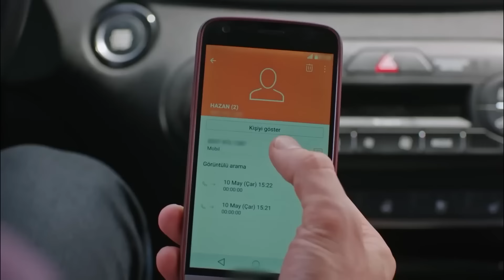فضیله خانم وبناتها - داستان عشق هازان و سینان #11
نمی‌خواهم بروی - داستان عشق هازان و سینان #11

بازیگران:
فاضله چمکیران: نازان کسال
هازان چمکیران: دنیز بایسال
عجه چمکیران: آفرا ساراچولو
حاضیم اگمن: ماهیر گونشیرای
گوزیده اگمن: گولسن تونجر
یاغیز اگمن: چاغلار ارتوغرول
سینان اگمن: آلپ ناوروز
گوکهان اگمن: تولگا گولچه
یاسمین اگمن: هازال تورسان
سلین اگمن: اجم بالتاچی

تولید: فیلم آوشار
نویسنده: سیرما یانیک
کارگردان: گوکچن اوستا